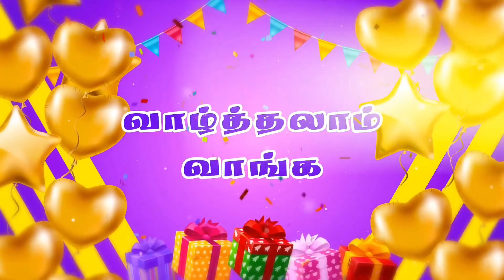வாழ்த்தலாம் வாங்க | Joshua TV | Birthday & Wedding Anniversary Wishes | 19 Feb 2023 | Epi 295